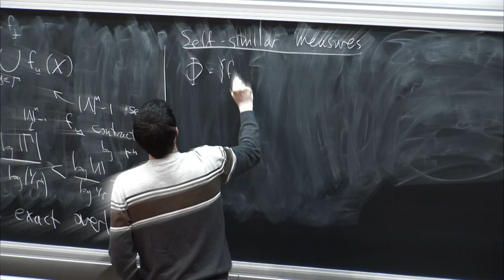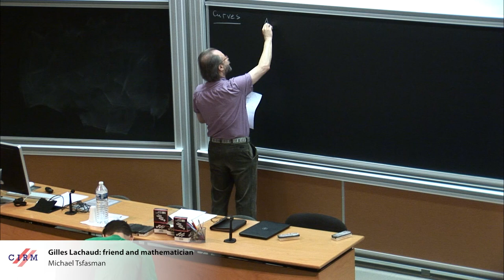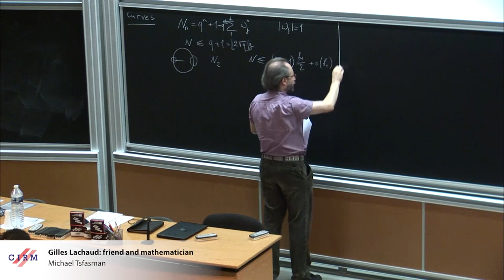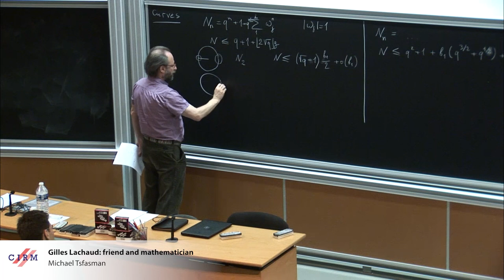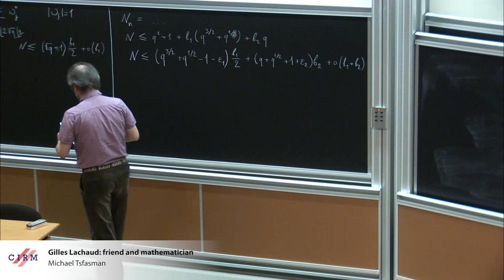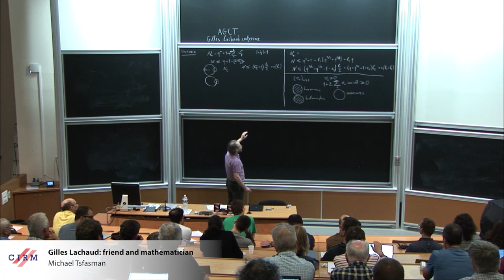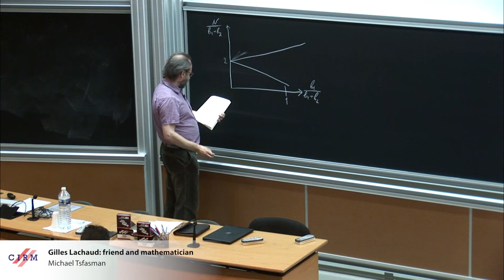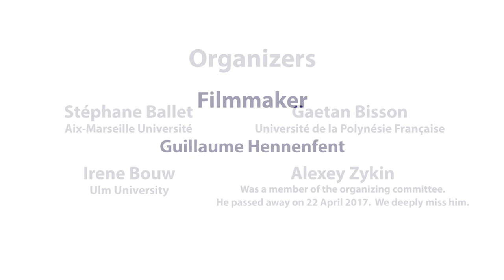Michael Tsfasman: Gilles Lachaud: friend and mathematician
Recording during the thematic meeting : "Arithmetic, Geometry, Cryptography and Coding Theory" the June 11, 2019 at the Centre International de Rencontres Mathématiques (Marseille, France)